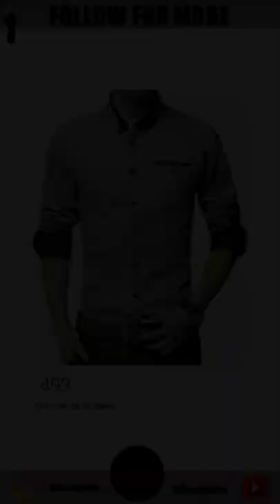best shirts for ₹499|links in comment box check out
best shirts for ₹499|links in comment box check out| india links in comment box please check out ☝️